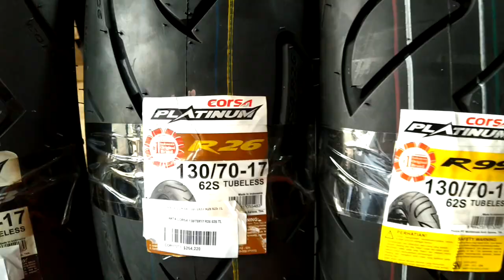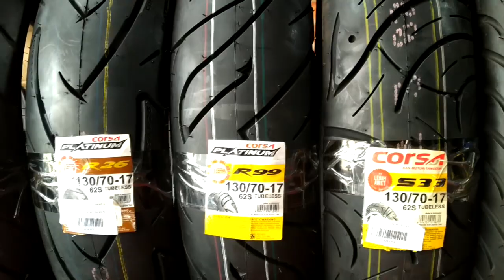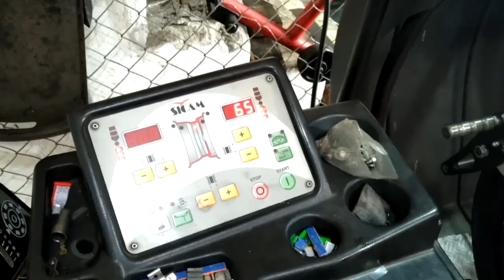PULSAR AS -NS 2018 -2O2O || CAMBIANDO LLANTAS PERSONALIZADAS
LLASTAN CORSA S-33 X-RAY